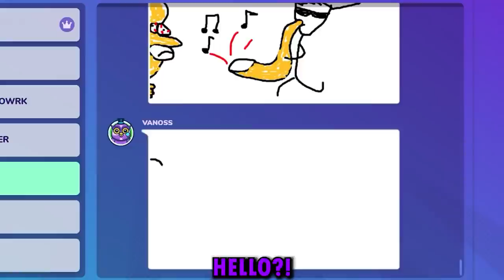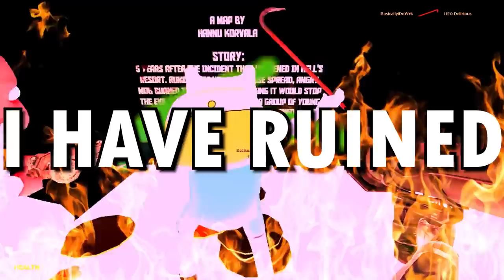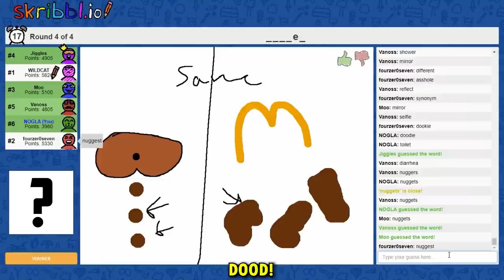Just A Typical Vanoss Crew Compilation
the OG gaming crew and still one of the BEST creators out there! Thanks for the memories...